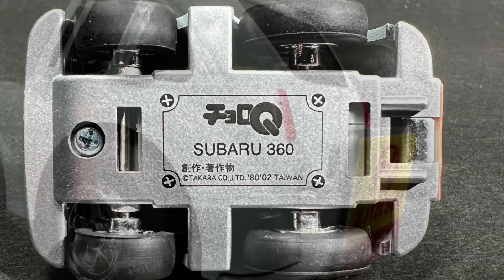タカラ チョロQ スバル360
メイドイン台湾 2002年ごろの製品